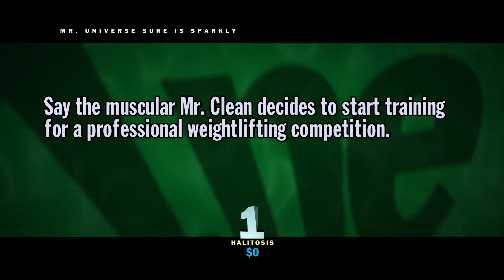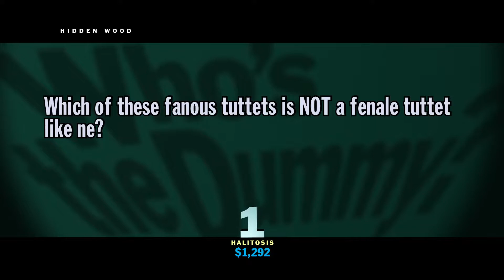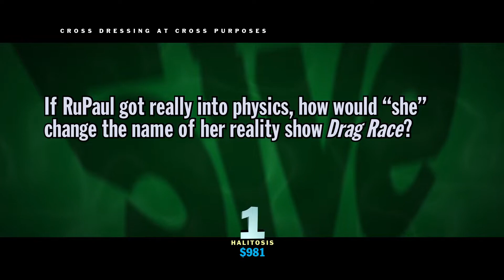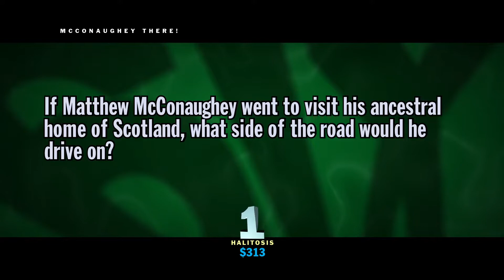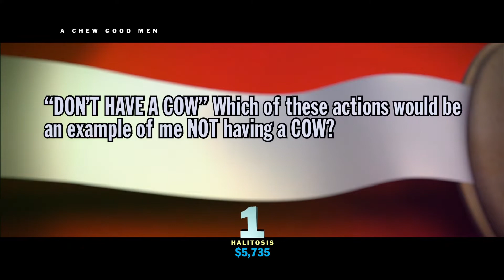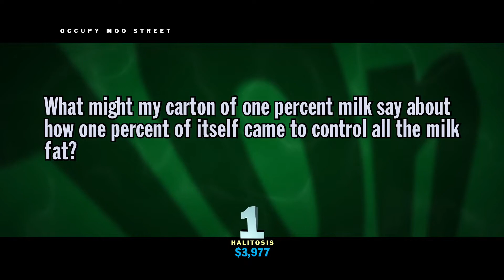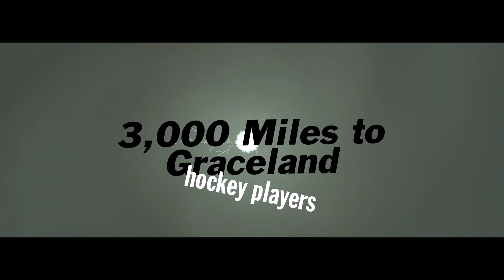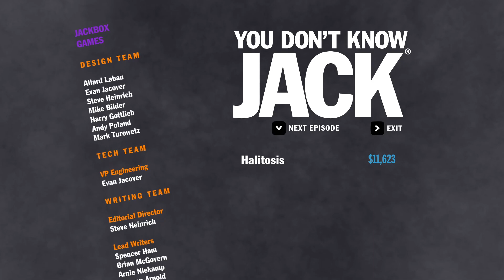Let's Show #12.16- You Don't Know Jack 2015- Kriegerische Yogaposen und RuPauls Physics Race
Titel: You Don't Know Jack 2015 im Jackbox Party Pack 1
Entwickler: Jackbox Games
Publisher: Jackbox Games, Telltale Publishing
Erscheinungsjahr: 2014